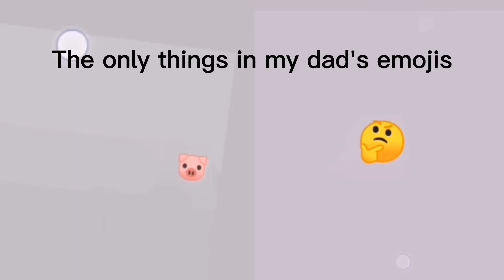The only emoji's in my dad's keyboard